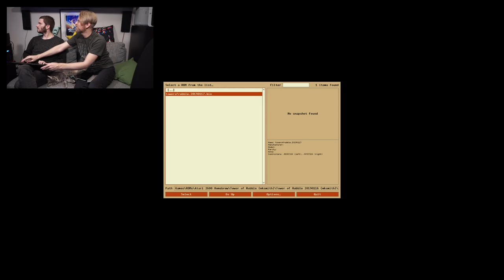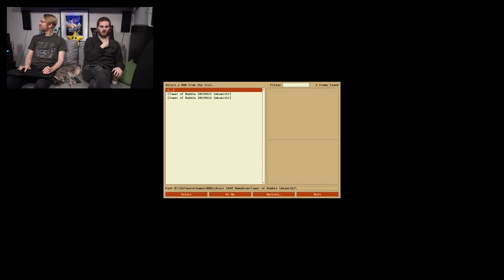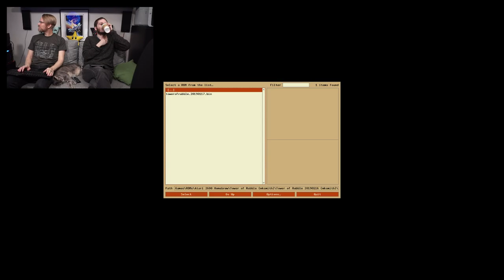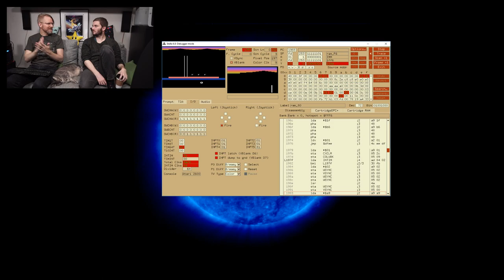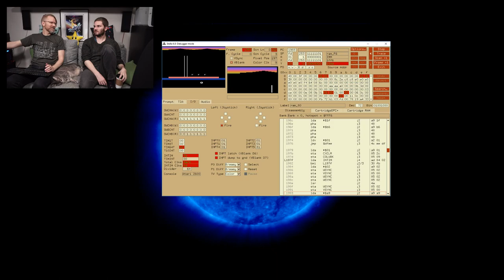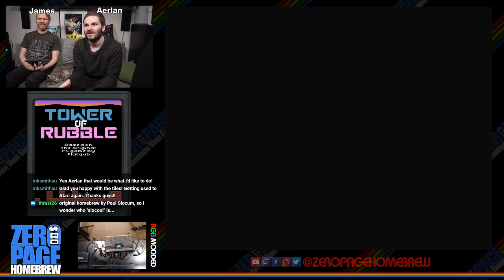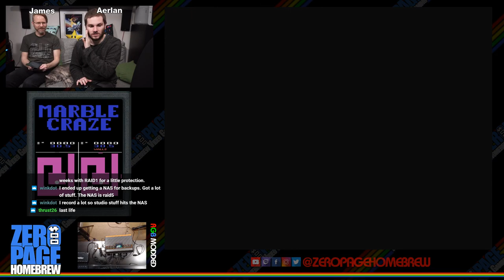Tower of Rubble, Marble Craze, Color Gotcha, Bit Quest II: ZeroPage Homebrew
Games:
- Tower of Rubble (mksmith) (2019 WIP) by mksmith
- Marble Craze (2017 Trak-Ball Hack) by Thomas Jentzsch
- Color Gotcha (2016 WIP) by LS_Dracon
- Bit Quest II (2019 WIP) by metalbabble

60FPS on an RGB Modded Atari 2600 through Framemeister!